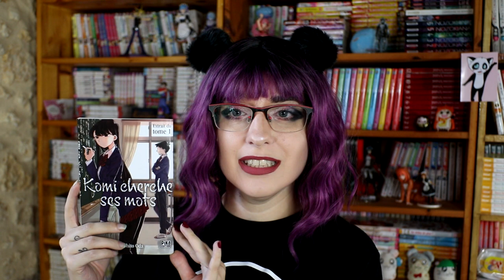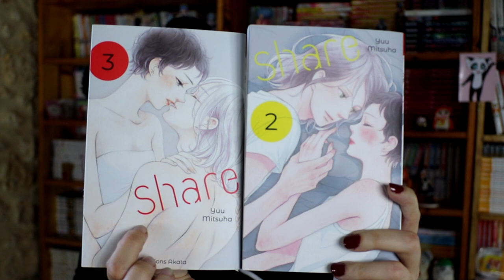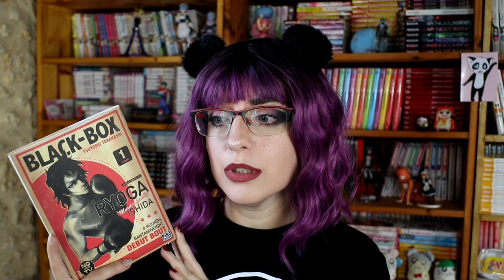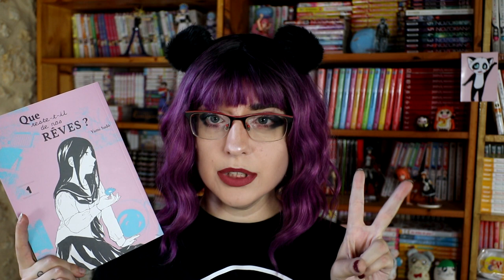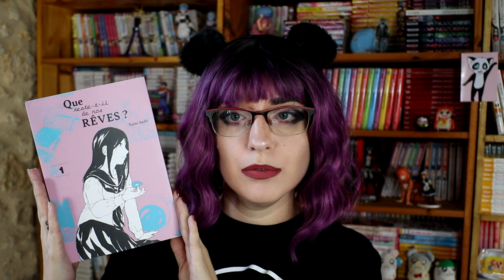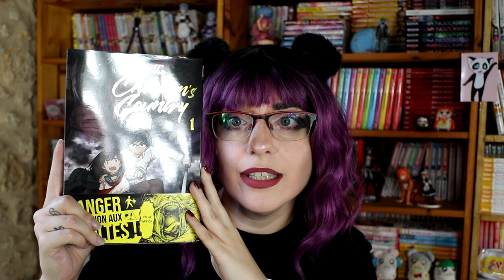[Achat Manga] 9 Mangas SEULEMENT 4 de prévus !